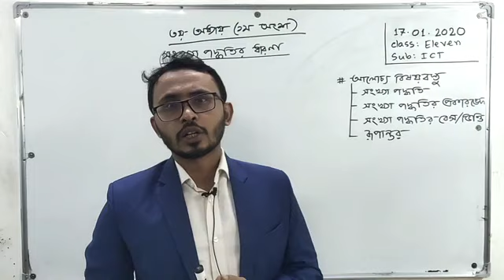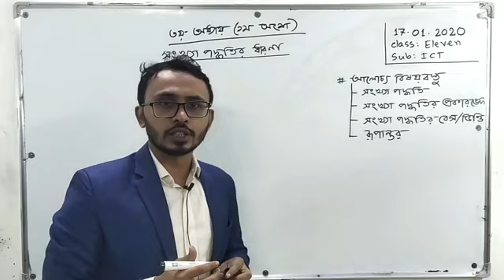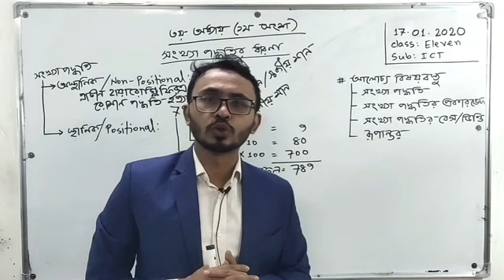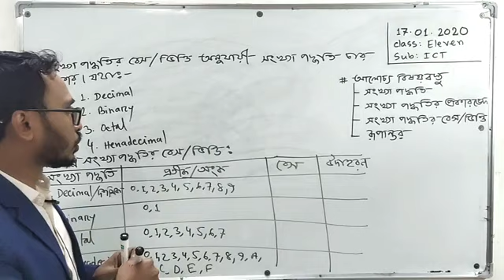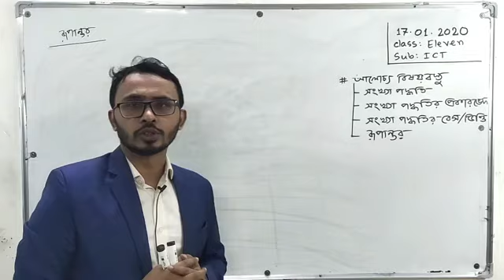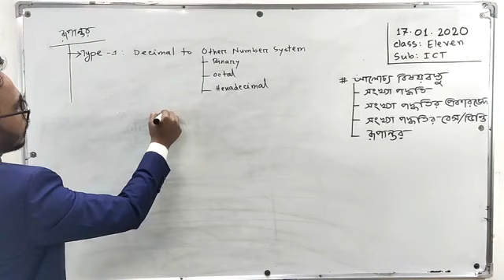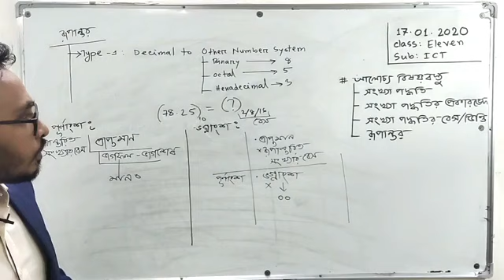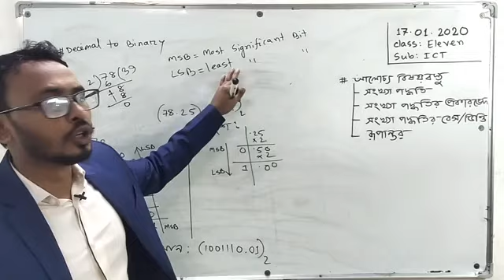Number System ICT for HSC students